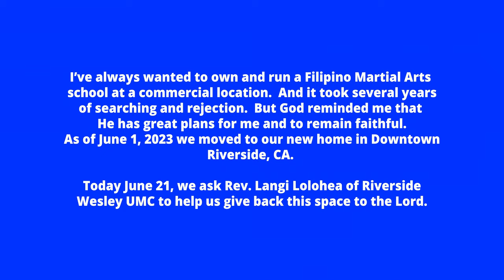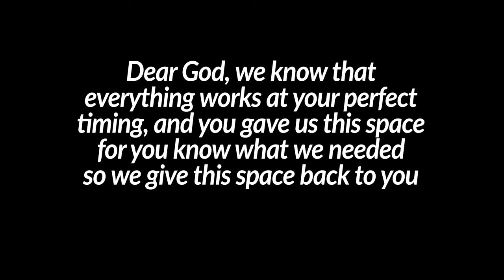FMASCHOOL Dedication to God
I've been looking for a commercial site for years, ever since the folks at Self Defense Fit Lab gave me a taste of a commercial location I knew this was the direction I needed to go.  But finding one wasn't easy but the Lord was looking out for me and making sure that I find the perfect spot.

Years of searching and being faithful, God sent us to the Life Arts Center (Again) and found a new home for FMASCHOOL.

And just like Abraham, the gift God gave us I give back to GOD.

Thanks to Rev. Langi Lolohea from Riverside Wesley UMC for blessing the space.